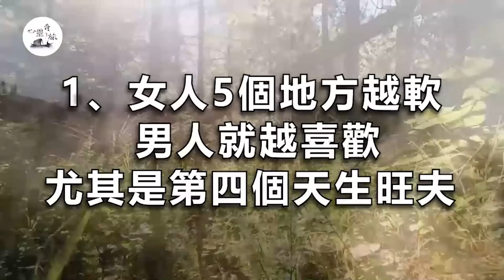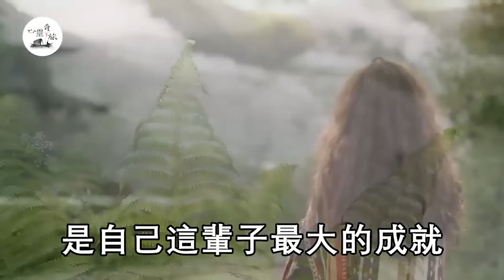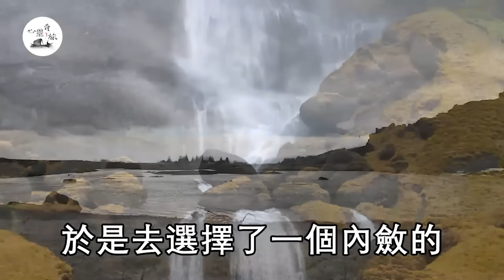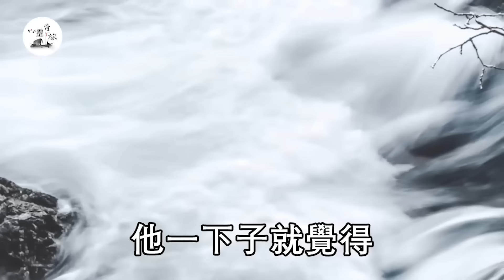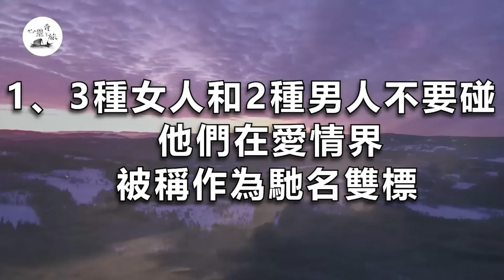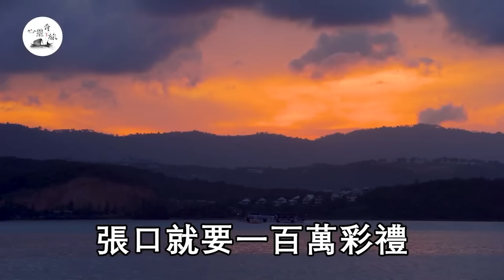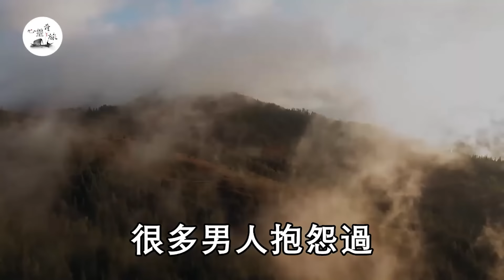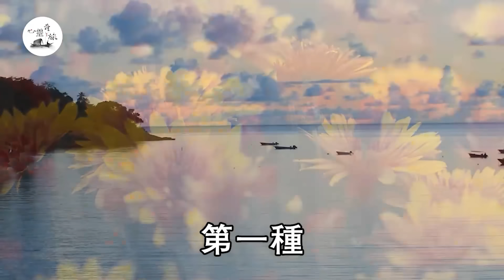女人這處越柔軟，越讓你欲罷不能，進去不到3秒就繳械